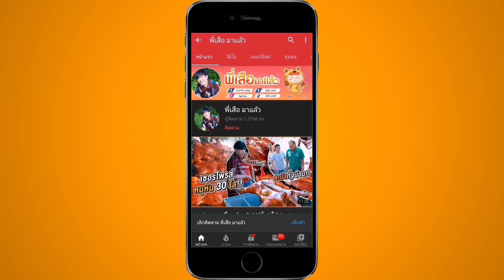กุ้งแก้วแช่น้ำปลา200ตัว! สดๆ แบบดิ้นได้ | เสือเข้าครัว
สวัสดีครับวันนี้พี่เสือได้ มาลองทำ เมนู กุ้งแก้วแช่น้ำปลา โดยใช้กุ้งสดๆครับ บอกเลยว่าการทำอาหารเนี้ยสนุกมากๆ และยังมีน้องๆแถวบ้านมาร่วมแจมด้วย จะให้น้องยืนดูเฉยๆก็ไม่ใช่เอ้ามาชิมกันเลย ว่าฝีมือพี่เสือเนี้ยอร่อยไหม กินได้ไหม รายการเสือเข้าครัว เป็นรายการที่เคยมีมานานแล้ว แต่หยุดทำไป ยังไงฝากทุกรายการของพี่เสือด้วยนะครับ ผมตั้งใจทำเต็มที่เพื่อ ความสนุกความสุขของคนดูทุกคนให้ได้ครับ
LINE : tigerzap2533